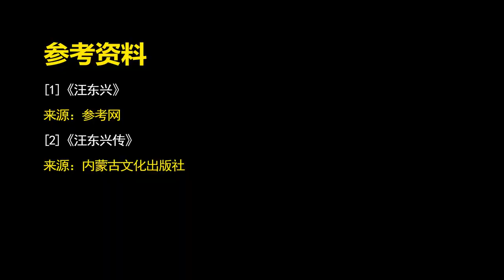1976年，陳云傳遞神秘暗語：姓汪的親戚帶了花生，葉帥聞言秒懂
1976年，陳云傳遞神秘暗語：姓汪的親戚帶了花生，葉帥聞言秒懂